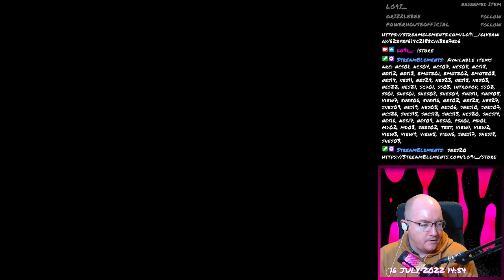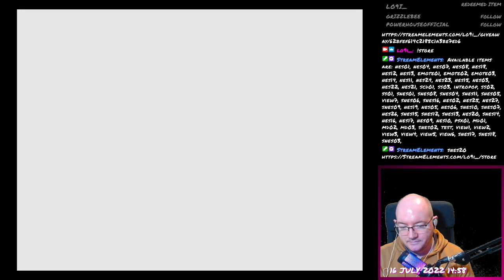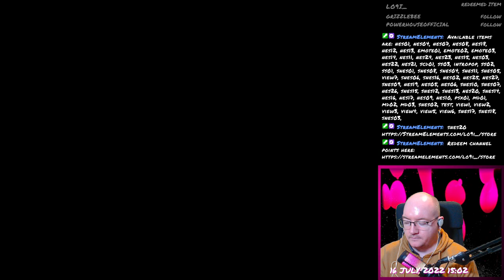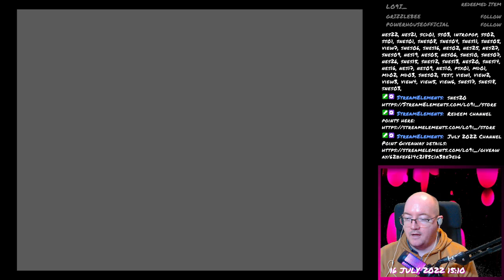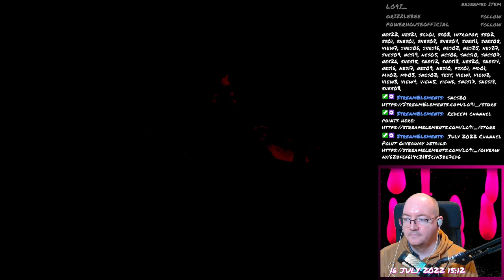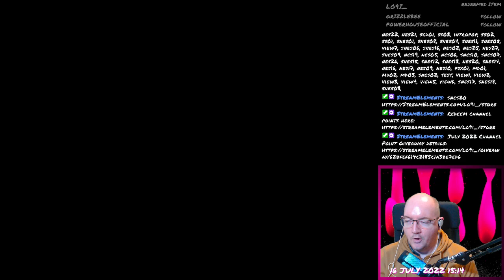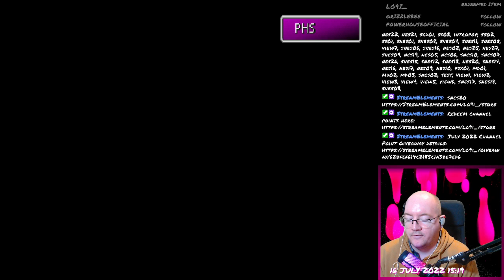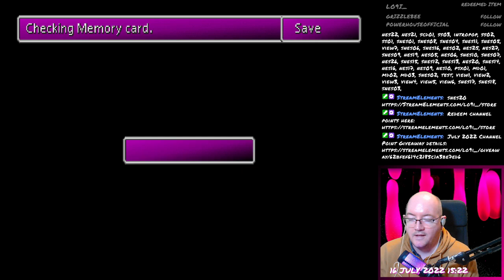Final Fantasy VII - 080